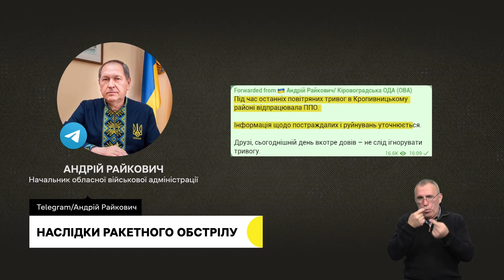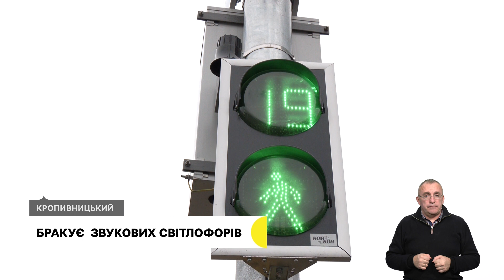Обстріл Кропивницького, світлофори зі звуком, у спецшколі шиють спальні мішки для бійців | 4.01.2024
Російська армія поцілила в енергетичне підприємство Кропивницького. Пошкоджені будівлі, автомобілі, загиблий автослюсар, восьмеро травмованих.

У Кропивницькому бракує звукових світлофорів.  Вони допомагають перейти дорогу людям з порушенням зору.

Учні Бобринецької спеціальної школи шиють спальні мішки, аптечки,  адаптивний одяг для поранених військових.